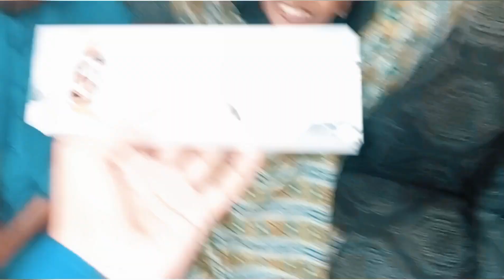My first vlog on Birthday 🥳🎂| Birthday 🎉firstvlog